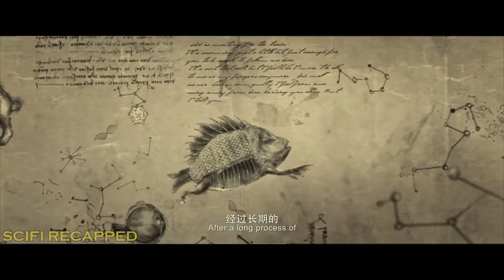World Where Humans Have To Live Alongside With Hybrids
A debt-ridden animal-breeder falls in love with a fox demon who tries to pay back her debt of gratitude for him.